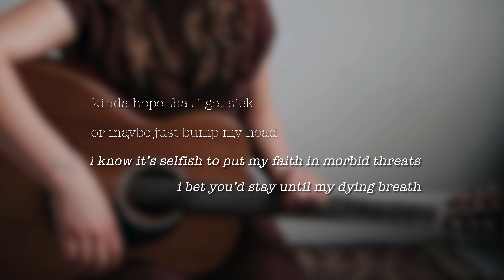KOKO Explained - "Something To Write Home About"